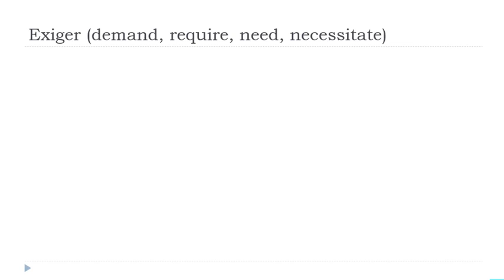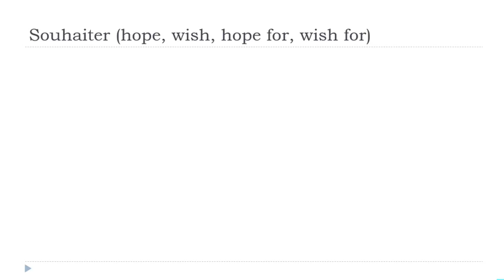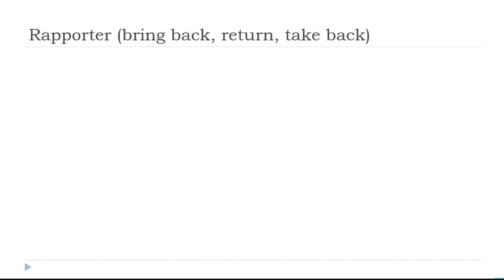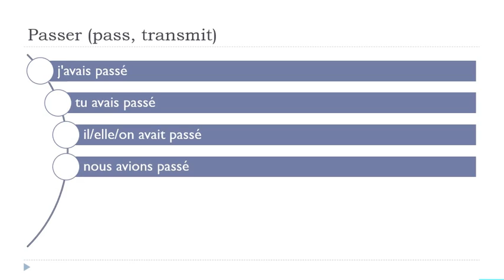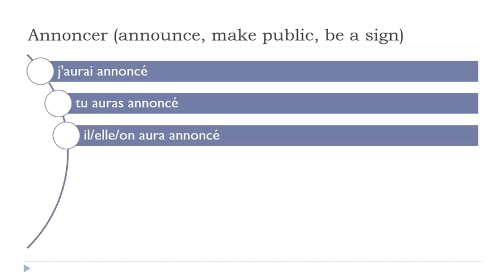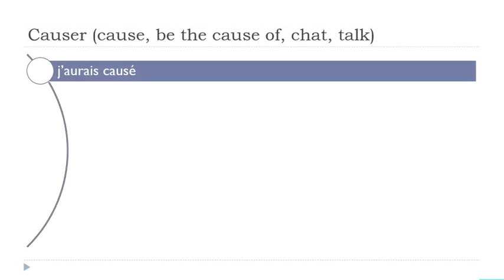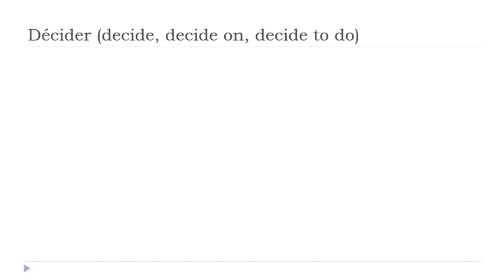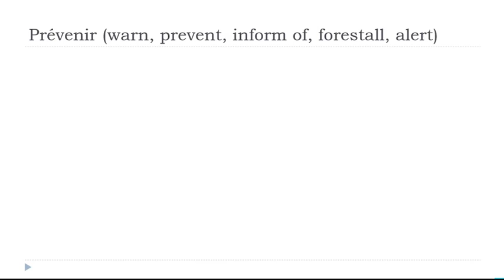الإقتران الفرنسي اليومي # 303